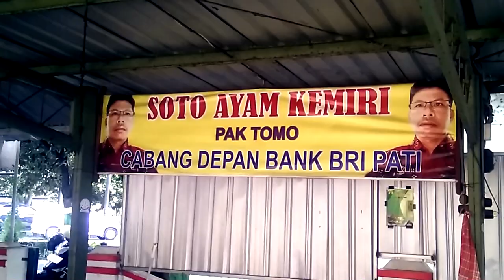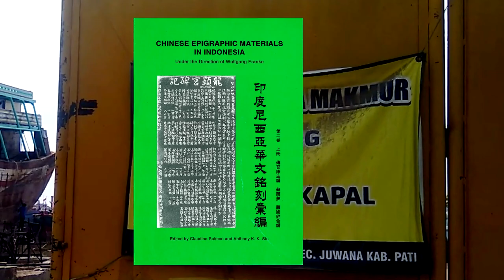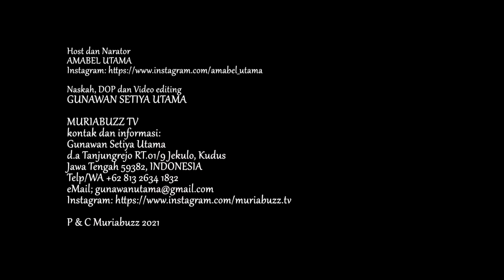BUMI REMPAH NUSANTARA UNTUK DUNIA - JELAJAH CAGAR BUDAYA JEJAK JALUR REMPAH DI PATI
Silahkan dukung kami! Seikhlasnya aja, biar kami semangat terus bikin konten baru yang berkualitas buat kamu :) klik aja di sini

Vlog ini dibuat untuk vlog “Bumi Rempah Nusantara Untuk Dunia” dalam rangka mengikuti KompetisiRempahNusantaraUntukDunia pada program JalurRempahRI yang diselenggarakan oleh Direktorat Jenderal Kebudayaan Kemdikbudristek.

Jelajah Cagar Budaya Kejayaan Rempah di Pati
Perdagangan rempah di Indonesia telah berlangsung berabad lampau. Bahkan, rempah Maluku seperti cengkeh dan pala menjadi barang terpanas dari perdagangan global, dimana VOC mendirikan monopoli pada tahun 1650. Di Indonesia, wujud rute perniagaan rempah mencakup berbagai titik yang bisa dijumpai di Indonesia dan membentuk suatu lintasan peradaban yang berkelanjutan. Tak hanya Indonesia Timur yang memiliki berbagai peninggalan yang berkaitan dengan Jalur Rempah. Jawa Tengah juga menyimpan beragam jejak perdagangan rempah yang mengundang para penikmat sejarah untuk menelusurinya. Salah satu tempat yang patut kita bahas adalah Kota Pati, mengingat perannya yang patut diperhitungkan dalam perdagangan rempah masa lalu, sebagai pintu masuk dari wilayah timur ke wilayah daratan pedalaman
“Pati mulai dikenal pada awal abad ke-16 sebagai wilayah hadiah dari Sultan Pajang Hadiwijaya kepada Ki ageng Penjawi setelah bersama-sama Ki Ageng Pemanahan mengalahkan Kraman Jipang Arya Penangsang.  Begitulah narasi popular yang berkembang di masyarakat selama ini, tersembunyi kemilau lain di kota Pesisir ini, yakni menjadi salah satu simpul jalur rempah.
Dalam Babad Sangkalaning Momana yang dikutip Thomas Stamford Raffles dalam History of Java, di tahun 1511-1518 adalah masa "Kepangeranan Pati". Di masa akhir Majapahit ini, Pati adalah wilayah  penting di bawah Majapahit.  Peranan Pati sebagai pusat kegiatan ekonomi menjadi semakin penting, terutama diawal kesultanan demak, wilayah Pati dibawah Puspo Kusumo mengurus perniagaan dan penyangga pangan bagi Demak dan Jepara. Jejak-jejak peninggalan Jalur Rempah di Pati masih bisa kita rasakan hingga kini dalam berbagai bentuk mulai dari bangunan seperti pelabuhan dan Warisan berupa pluralisme dan multikulturalisme bahkan kuliner. Pelabuhan Juwana, yang termasuk salah satu titik pantai utara Jawa, tempat yang perlu mendapat sorotan, Pelabuhan Juwana menjadi pusat pengiriman beras untuk ditukar dengan rempah dari Nusantara bagian timur.  Adanya desa Bendar yang diasosiasikan dengan kata “bandar” turut menjadi salah satu bukti eksistensi Juwana sebagai penyokong hubungan pesisir dengan pedalaman menjadi lancar. Catatan penjelajah Inggris John Joseph Stockdale, The Island Of Java di tahun 1774 Sungai Juwana adalah salah satu sungai besar dan paling sering dilayari di sepanjang pantai utara Jawa, dengan muara dan jalur yang bagus untuk sampai di Karesidenan, dengan kedalaman 20 kaki lebih, dan lebarnya sekitar 200 kaki. Sungai ini bersama sungai lain adalah jalur menuju Semarang, dari situ sungai akan mengalir lebih jauh lagi ke pedalaman. Dalam Chinese Epigraphic Materials in Indonesia Vol. 2 menyebutkan Juwana telah menjadi pelabuhan ramai pada abad ke-17 karena adanya perdagangan beras, kayu  dan gula ke Batavia dan di abad ke-18 Juwana–Rembang–Lasem menjadi pusat pembuatan kapal-kapal kayu di Hindia Belanda.  Dari Juwana inilah rantai ekonomi masyarakat Pati berkembang dan membentuk banyak peninggalan berbagai budaya, seperti Klentheng, bangunan eks-kolonial dan kerajinan Batik Bakaran. Rempah–rempah begitu jelas hadir mewarnai Kuliner Juwana, Mangut Ndas Manyung adalah kuliner khas Juwana yang kaya akan rempah, ketumbar dan mrica adalah kontributor besar akan rasa ‘spicy, nya. Di ranah sandang kita temukan Batik Bakaran yang masih menyuguhkan berbagai corak atau motif peninggalan Kerajaan Majapahit.  Bergeser sedikit dari Juwana ke barat yaitu Kota Pati. Di Pati Kota banyak sekali peninggalan masa lalu yang masih berdiri megah. seperti Bangunan eks Rumah Dinas Residen Pati, eks Kantor Residen Pati, eks gedung Soecietat Soekarame dan masjid Baiturrohim gambiran. Masjid baiturrohim Gambiran ini Menjadi penanda masuknya Islam ke wilayah Pati, masjid Baiturrohim kini telah berusia lebih dari 576 tahun, Ini jika dilihat dari tahun pembuatan masjid yang tertera pada prasasti yaitu 9 Oktober 1445. Jejak-jejak peninggalan Jalur Rempah di Pati juga masih bisa kita rasakan melalui  kuliner kaya rempah khas Pati seperti nasi gandul dan Soto Kemiri.  Sama seperti Ndas Manyung Juwana, Mrica dan ketumbar menemani bumbu lain dalam Nasi Gandul dan Soto Kemiri. Pati kaya akan peninggalan Jalur Rempah dan perlu dilestarikan. Pelestarian ini sebagai upaya untuk mempertahankan eksistensi  Budaya dan nilainya dengan cara melindungi, mengembangkan, dan memanfaatkannya untuk kesejahteraan masyarakat.